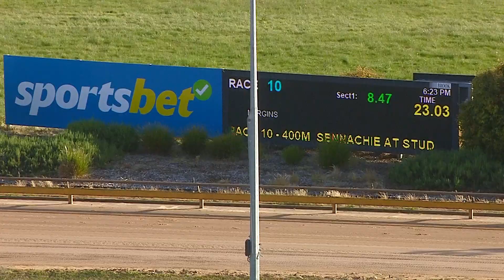WGL TUE 29 OCT 24 R10